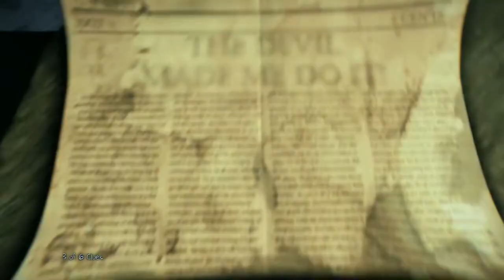Murdered Soul Suspect Walkthrough Part #9 Judgment House (1080p)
♦My PC Specs:
Processor: Intel Core i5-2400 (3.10 GHZ) (3.10 GHZ)
Ram: 12GB
Hard Drive: 930gb Total
Windows 7 Ultimate 64 bit / Windows 7 Ultimate 32 bit
DirectX Version: DirectX 11
Graphic Card: Radeon Rx 550 Series 4gb GDDR5 128 Bit
Monitor : 22 Inch Monitor Dell
Mouse : LENRUE G3
Headphones : JINMAI K5 Black Earbud